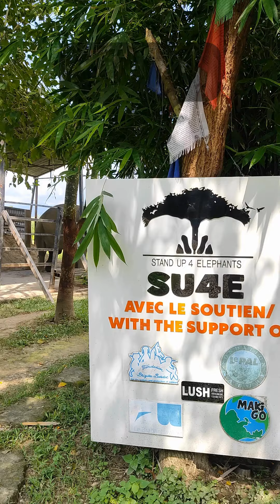Dream team 2024 SU4E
Thanks to all our friends and supporters !